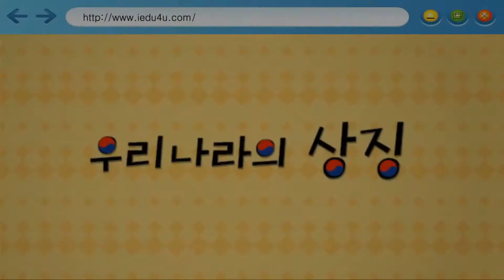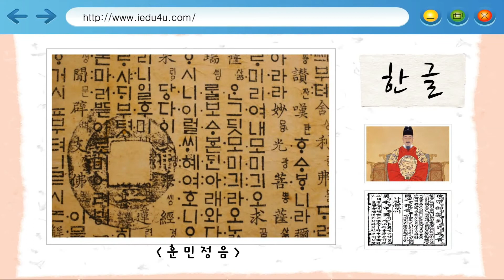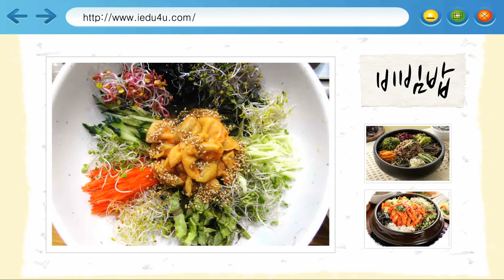누리나래 7호 1단계 이야기 나누기 영상 태극무늬, 무궁화, 한글을 이용한 디자인